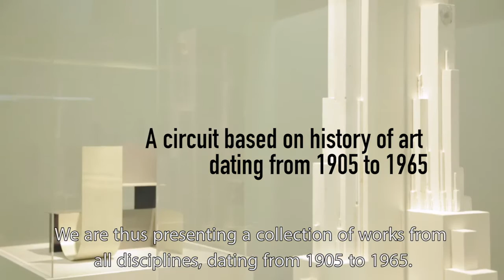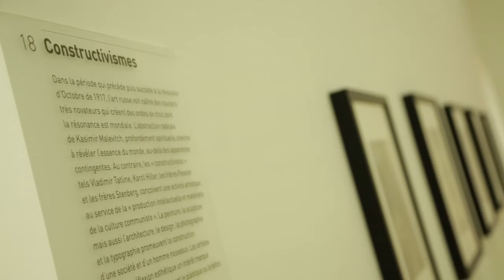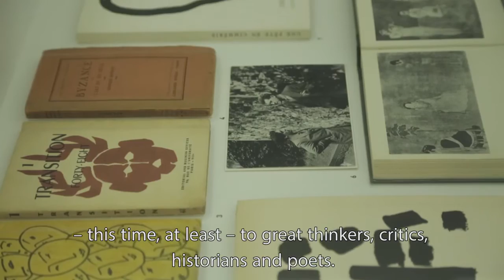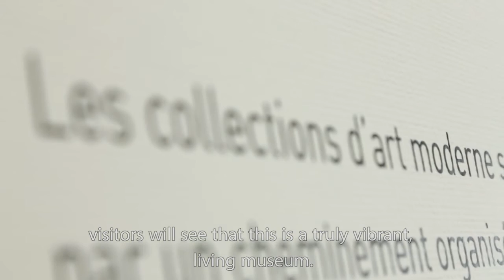Modern collections | Museum | Centre Pompidou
The Centre Pompidou is exhibiting a new presentation of its modern collection from 1905 to 1965. This circuit, now reworked in depth, returns to a chronological format featuring major historical milestones, introducing visitors to key figures, works and movements making up the history of modern art, together with the "go-betweens" who helped to construct the history of modernity.